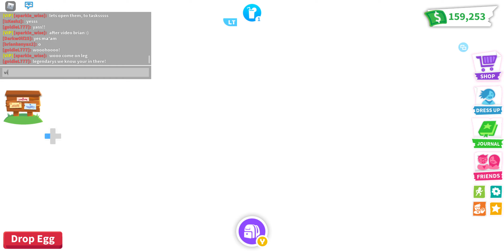Neon Orangutang !!! yasssss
oh my are we having fun yet! sooo many pets glowing wooooo !! Goldie makes her first neon with the sparklezsquad and I make a neon Orangutang :)

Stay Sparkly